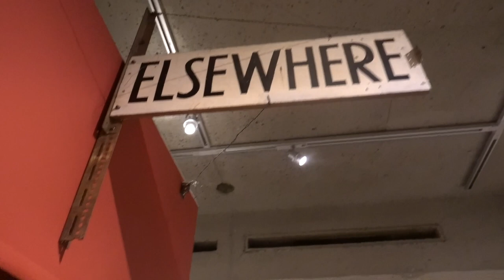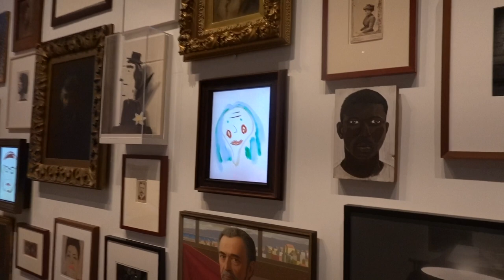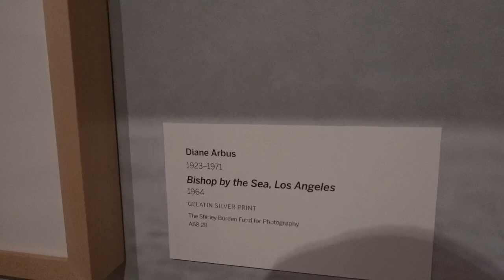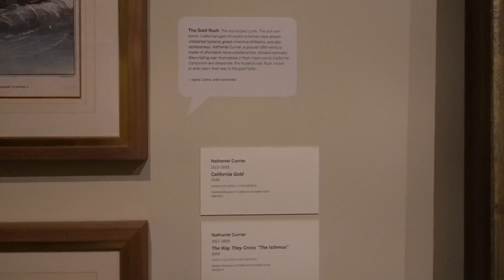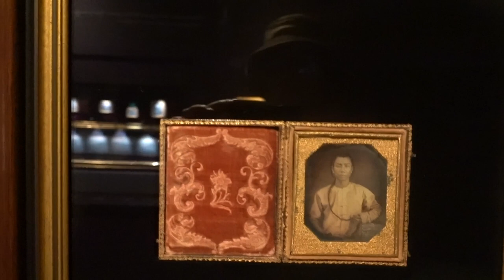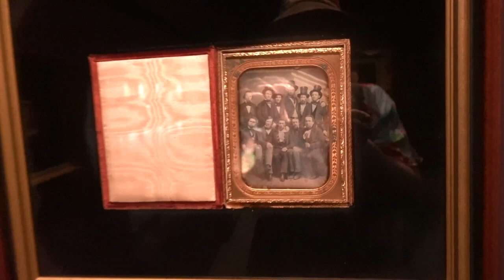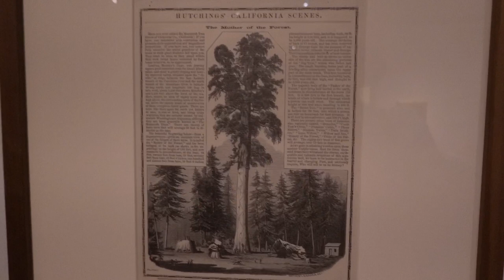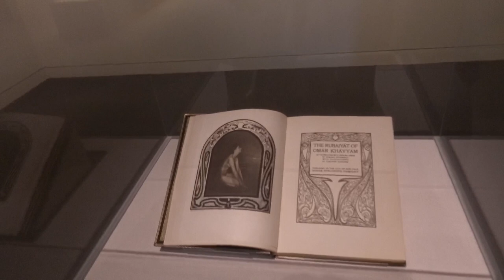Oakland Museum of California ; September, 2023.